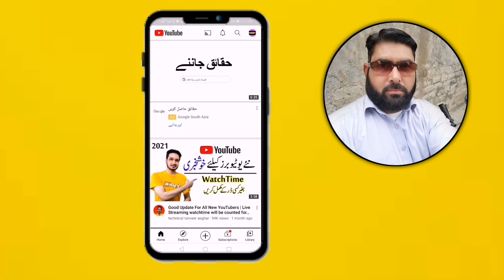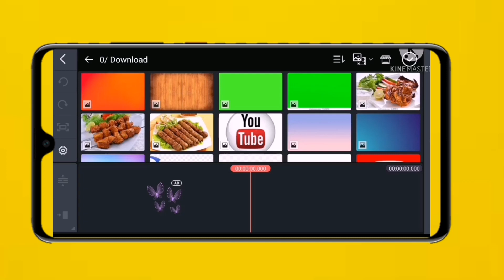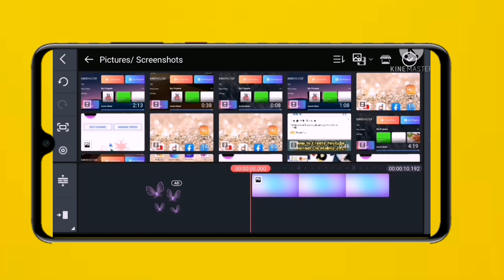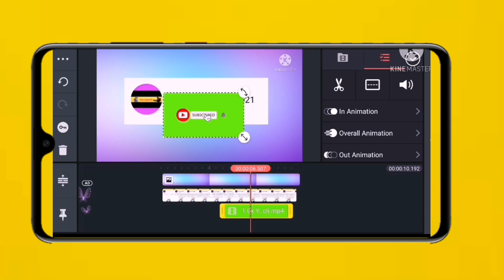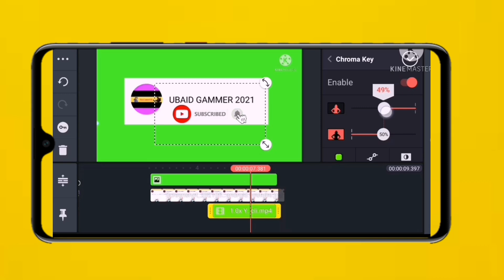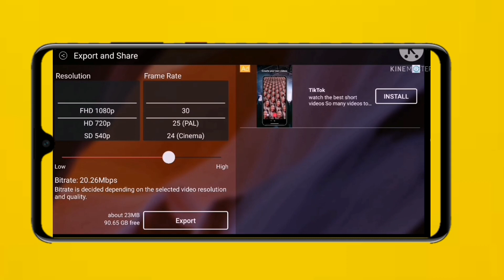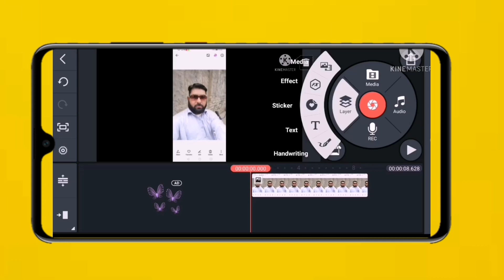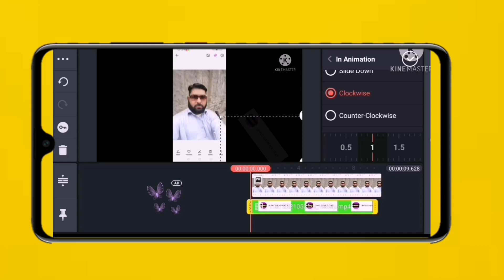How to Make Subscribe and Bell Button Animation For Youtube 2021 || Like and Subscribe intro for Yt